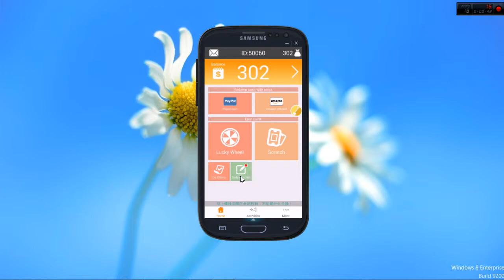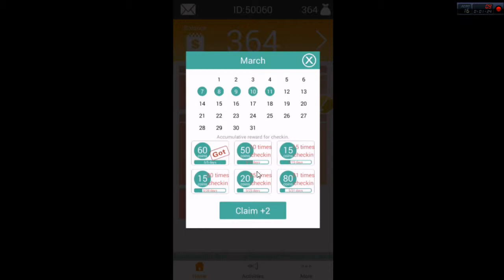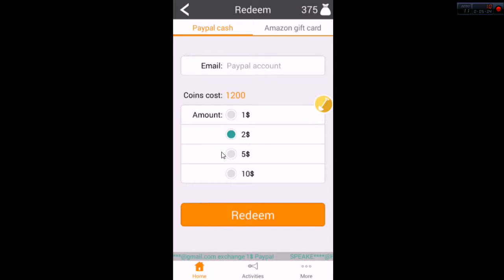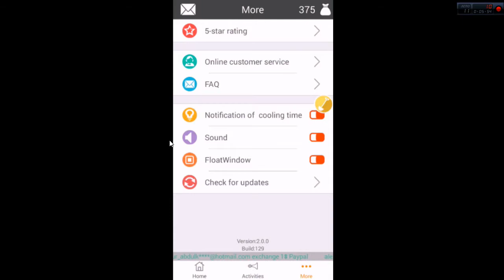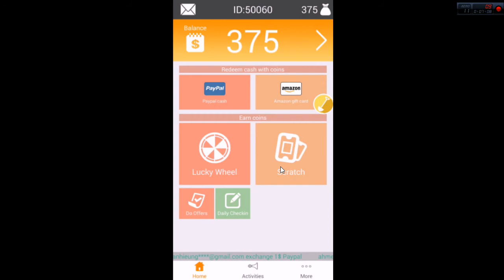Penzkereso Tanacsok Cash Reward